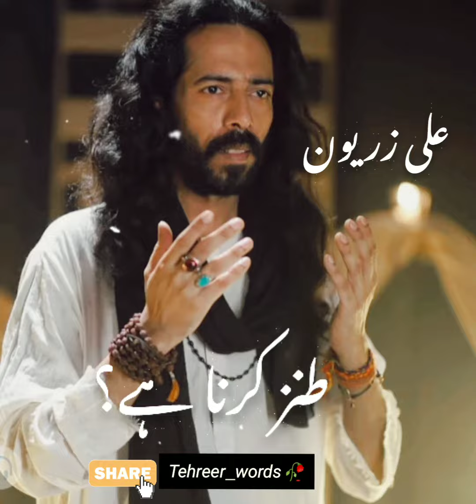Ali Zaryoun|✨ New Poetry lines |What'sApp Status 🥀